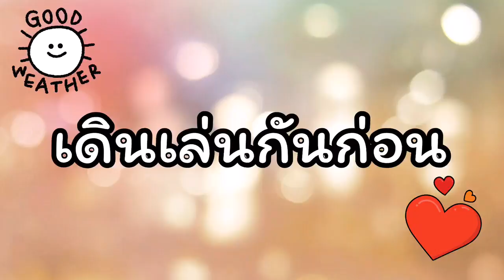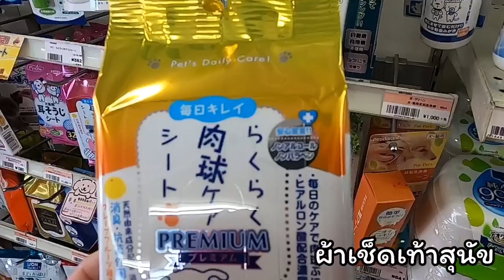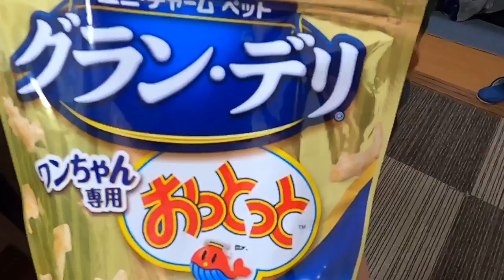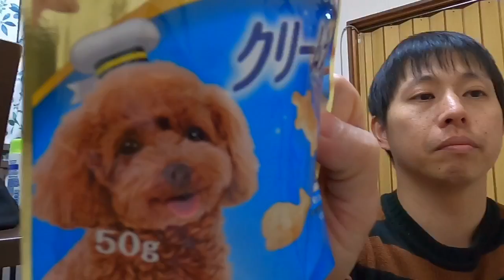ถ้าพ่อกินขนมหมาชิบะหมด?! Shibainu Prank